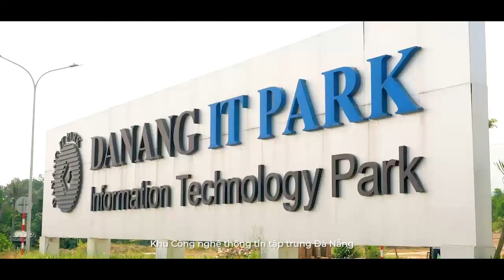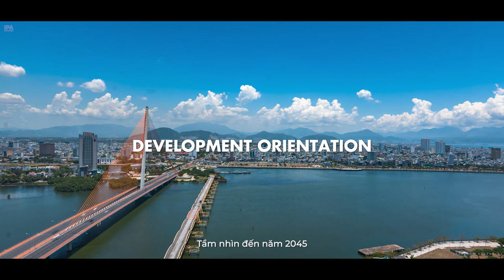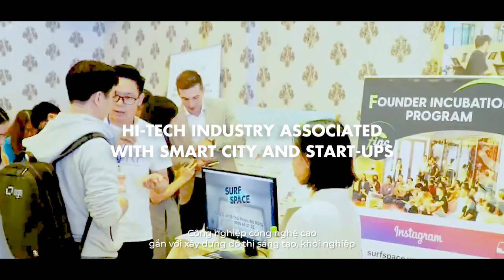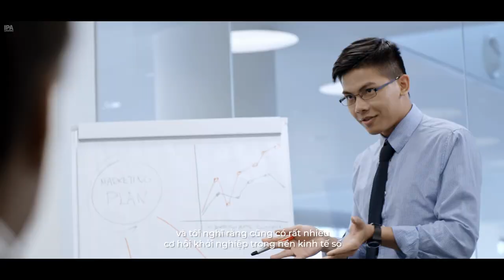Radio Pictures - TOUCH DA NANG | Da Nang - Worth Living - Worth Investing [Corporate Video]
Production Crew
• Executive Producer: Nguyễn Quốc Đài
• Creative Director: Nguyen Hoanh Son
• Producer: Trường Hồ
• Director: Dai Ng
• AD: Hoa
• Director of Photography: Long Phu
• CamOp: Max Nâu
• Equipment: Fast Motion
• Catering: Lâm
• Drone: Max Nâu
• Online @& Online: Yu Nguyễn
Add: 16A Le Hong Phong,Ward 12, Dist. 10, Ho Chi Minh City, VietNam